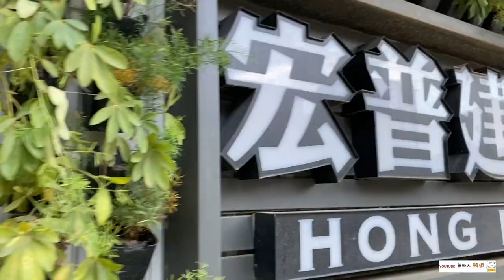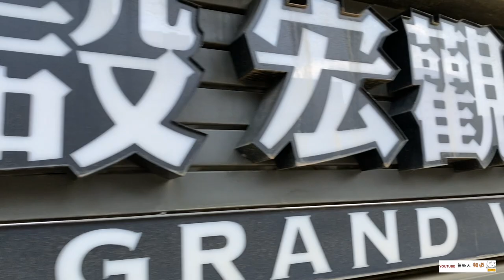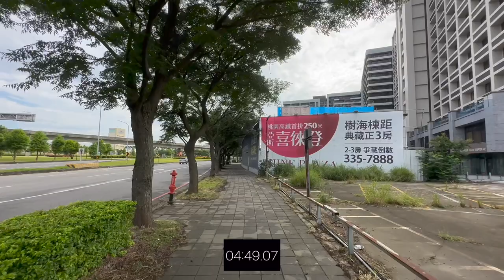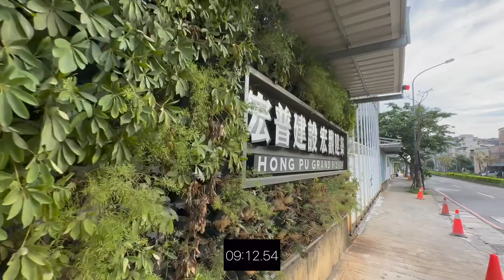宏普画時代時尚苑 時尚苑 環境介紹及步行到桃園高鐵時間實測 桃園青埔 桃園高鐵 高鐵建設 高鐵A18站 蛋黃區 宏普建設 宏普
（2）Hiio

影片內容分享桃園高鐵站A18週邊建案 宏普画時代 時尚苑
1.了解建案週邊環境及現況配套
2.步行至桃園高鐵站時間實測

1.以上測試均到高鐵入口門口處，未含買票及步行等待時間
2.以上測試未含建案等待電梯及步行至大門口時間
3.以上測試路線僅做參考
4.以上測試路況及紅綠燈均不可控會影響步行時間，請知悉
5.建議步行時間＋提前6～12分鐘

1.步行模特身高183CM
2.步行速度快
3.模特步行時間只能參考